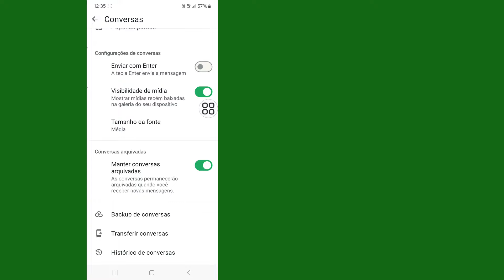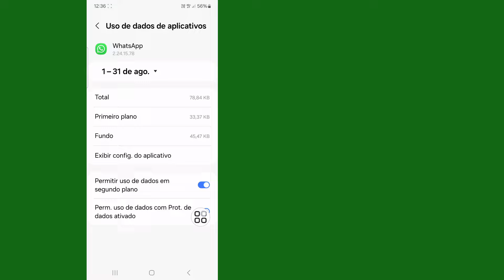WhatsApp sem tique duplo | como remover tique duplo em mensagem do WhatsApp 2024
Você quer remover tique duplo em mensagem do WhatsApp. Se você quer remover tique duplo em mensagem do WhatsApp Mobile, continue assistindo o vídeo até o final. É muito simples e fácil de processar.

Como remover tique duplo em mensagem do WhatsApp
Como ocultar tique duplo do WhatsApp
WhatsApp sem tique duplo no Android e iOS